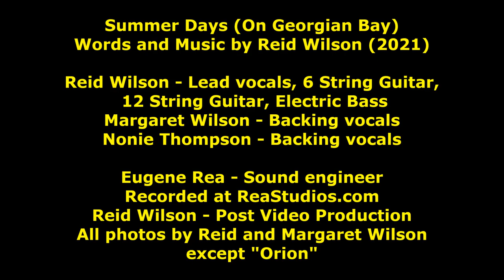Summer Days (On Georgian Bay), Written and performed by Reid Wilson, 2021-04-07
I was inspired to write this song this winter for the "Heart of Georgian Bay" project here in Midland, Ontario.  I have spent 62 of my 72 summers at our island cottage in Pointe-Au-Baril, Ontario, so writing this song was a labour of love sharing some of my own love of our lives on Georgian Bay.